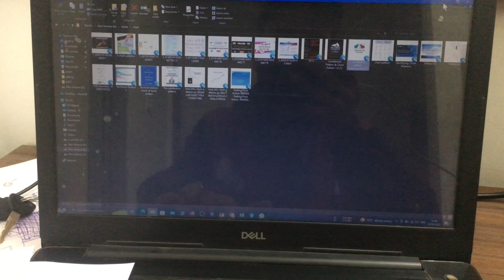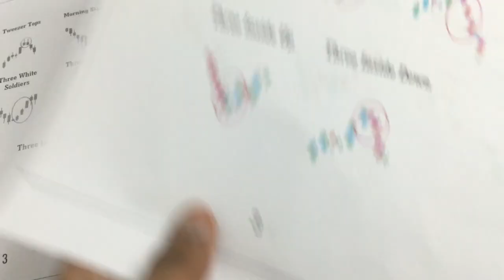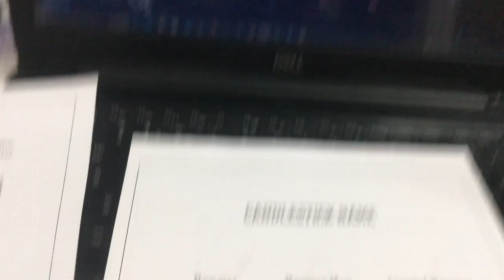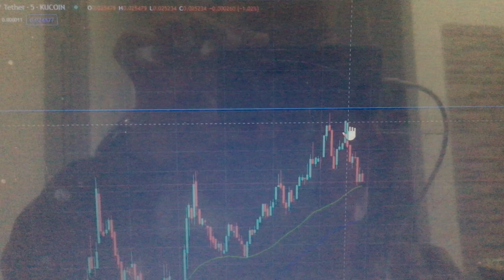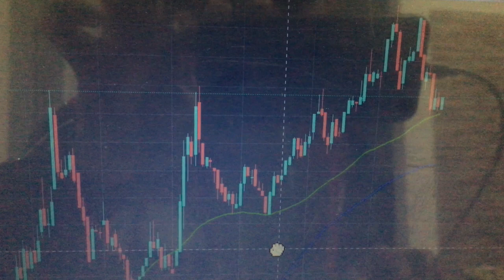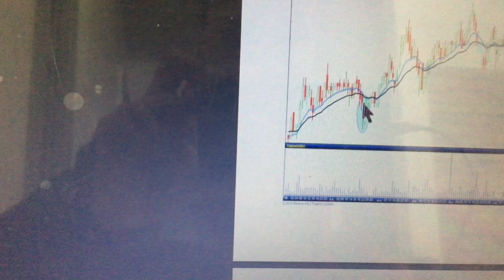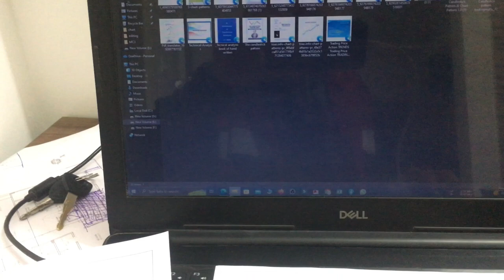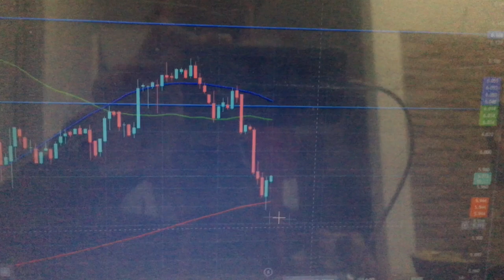Candlestick Patterns PDF | All Single Candlesticks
Candlestick Patterns PDF | All Single Candlesticks | Technical Analysis
Continuation Chart Patterns to Make Money in Share Market, Crypto & Forex Trading | Free Course
The ULTIMATE Beginner's Guide to CHART PATTERNS
Ultimate Chart Patterns Trading Course
TECHNICAL CHART PATTERNS IN HINDI (हिंदी) Part-I

Hello guys in today's video I will tell about candlestick pattern..
The entire candlestick pattern is available as you are viewing the pdf book on the screen.
Pennant Pattern, Head and Shoulder Top Pattern, Inverse Head and Shoulders Pattern, Rounding Bottom Pattern, Price Channel Pattern, Triple Bottom Reversal Pattern etc. Available as soon as the patterns are made are available in this book.
If you want this book or pdf then my WhatsApp number is given in the description. You can get this pdf by messaging on WhatsApp. I have total 22 pdf in which all chart pattern and candlesticks pattern are available. With the help of these books, you can make good money in the market. So you can get this book by messaging me on WhatsApp. Thank you

candlestick pattern pdf download
classic chart patterns pdf
classical chart patterns pdf
best chart pattern book
chart patterns cheat sheet pdf
trading chart patterns book
candlestick patterns pdf download
candlestick pattern book
chart pattern pdf
chart patterns cheat sheet pdf download
chart patterns
chart patterns book
classical chart patterns
best book for chart patterns
candlestick pdf download